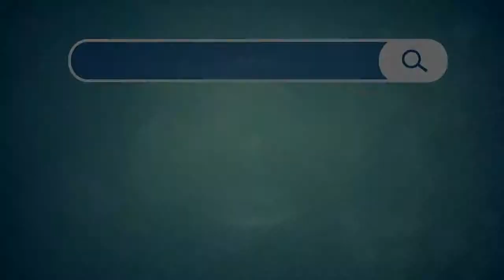ផ្សាយផ្ទាល់កម្មវិធីការងារខ្ញុំ My Job Live 1-09-2017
1. Ly Hour MF​ ត្រូវការបុគ្គលិកផ្នែក៖ ប្រធានក្រុមឥណទាន ប្រាក់ខែ $400-$600
2. Jewel Apartment ត្រូវការបុគ្គលិកផ្នែក៖ អ្នកសម្អាត
3. HGB Group Co,. Ltd ត្រូវការបុគ្គលិកផ្នែក៖ Receptionist/Customer Service
4. Elisara Group Co., Ltd. ត្រូវការបុគ្គលិកផ្នែក៖ Graphic Designer
5. U.D.S GARMENT CO.,LTD ត្រូវការបុគ្គលិកផ្នែក៖ Merchandise Assistant
6. LIFESTYLE HOME AUTOMATION Co., Ltd ត្រូវការបុគ្គលិកផ្នែក៖ អ្នកគ្រប់គ្រង ប្រាក់ខែ $1000-$2000